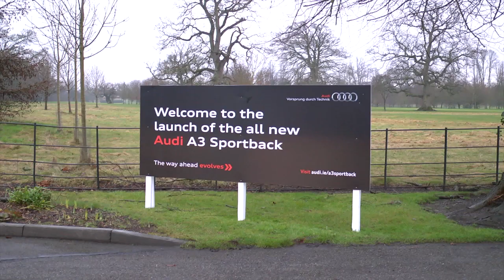Audi A3 Sportback Press Launch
Audi Ireland launched the new A3 Sportback to the Irish Motoring Press on Monday 11th February in Luttrellstown Castle in Dublin.